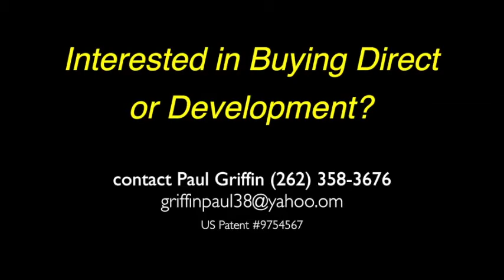Drum Transport for Gigging Drummers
Patented drum mobility cart that reduces loading and setup time dramatically by using a dolly design that holds all drum hardware, thereby eliminating cases and multiple trips for loading.

Invented and patented by drummer Paul Griffin of Gator Grooves Drum Studio, Saint Augustine, FL.

The video shows the second of three prototypes, used extensively over the last few years.